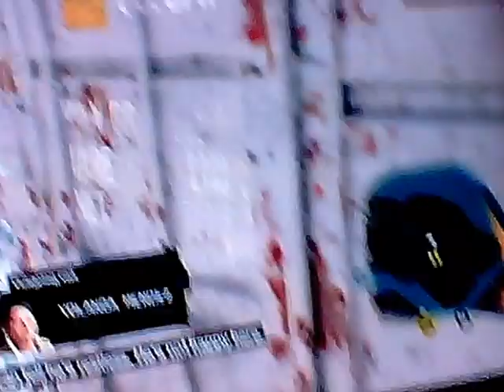Total destruction (watchdogs)